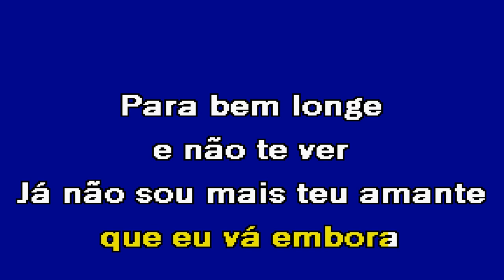PROCURE ME ESQUECER Banda Fusiforme Karaoke